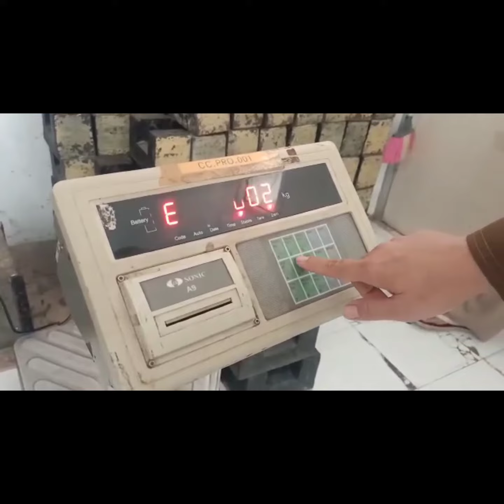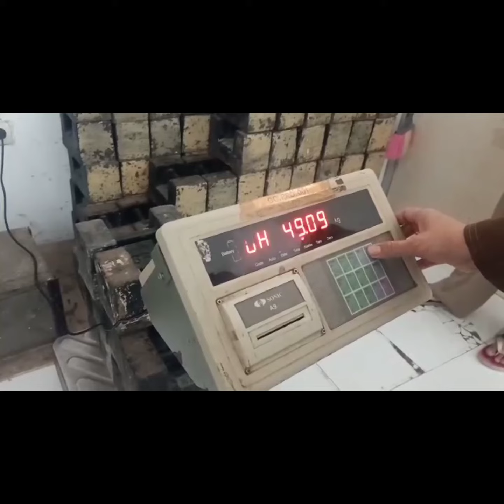Kalibrasi / Setting Timbangan Elektronik Sonic A9